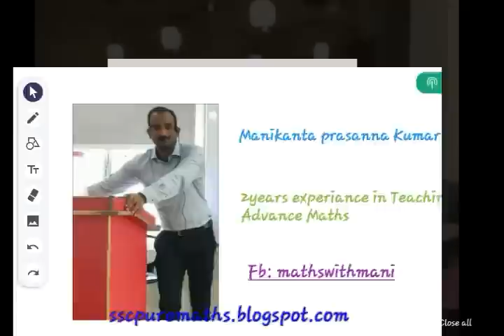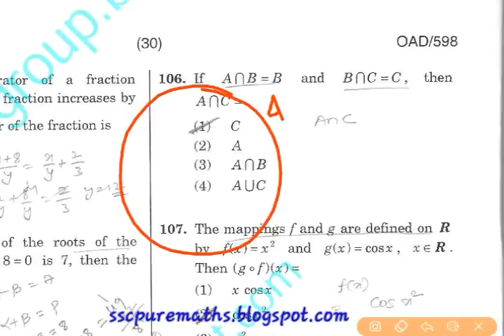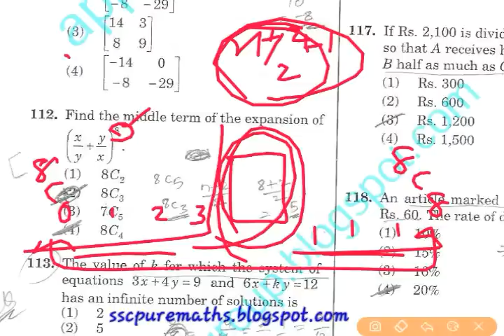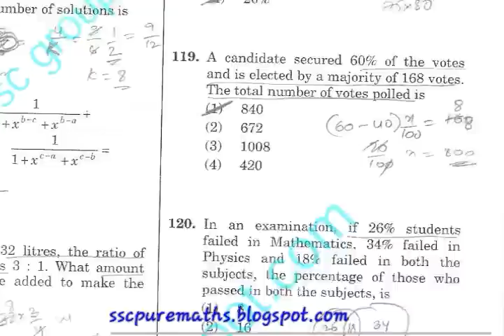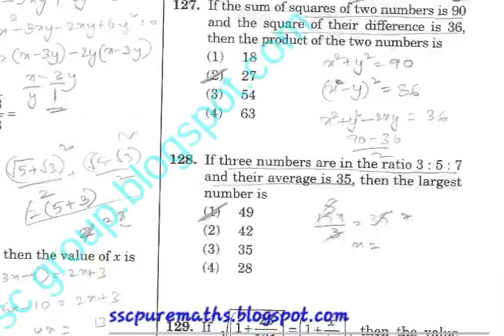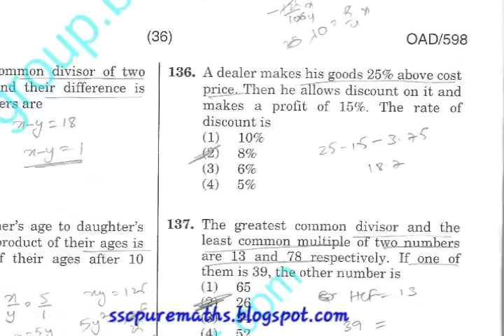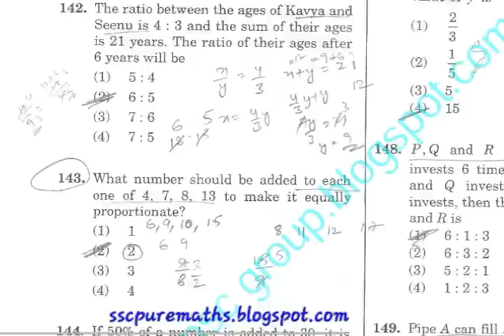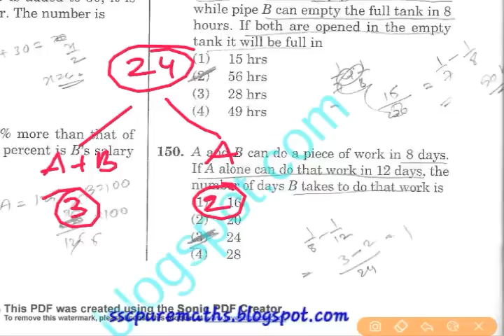APPSC DAO 2011 | Paper-2 | Arithmetic | Part-3 | MathswithMani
Click the below link to download MathswithMani App from Google play Store